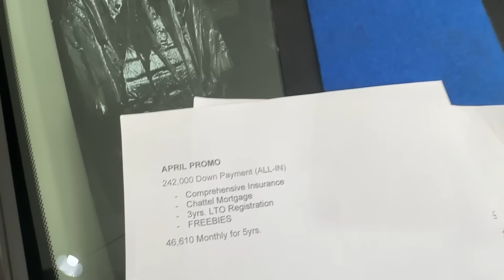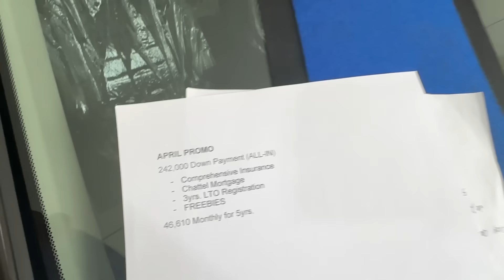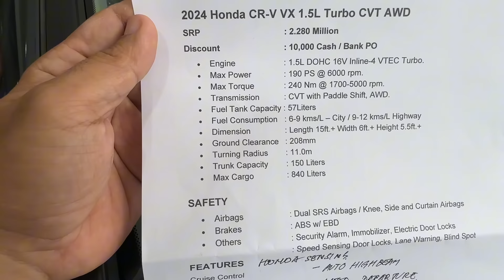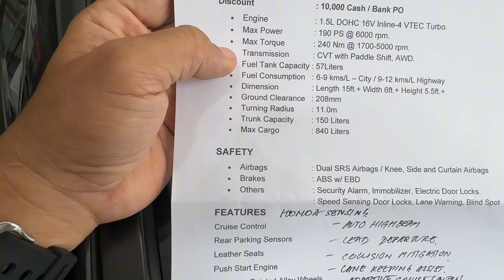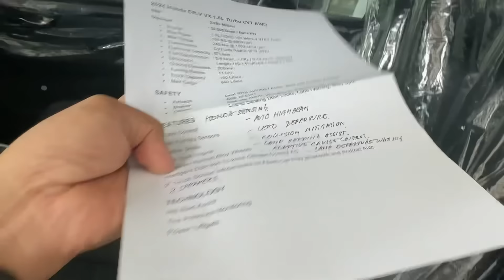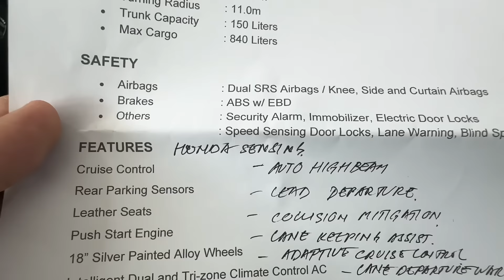Bakit walang Bumibili? 2024 HONDA CR-V 1.5 VX AWD CVT | 2024 HONDA CR-V VX Review